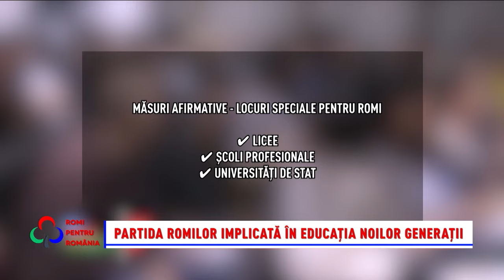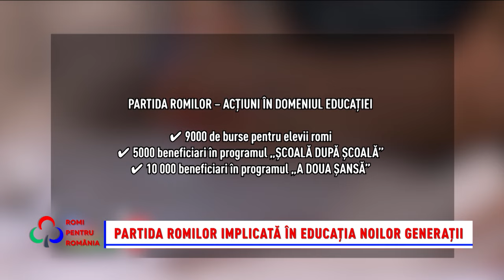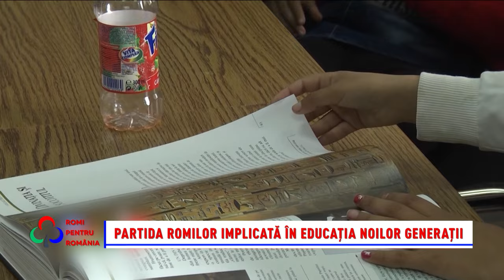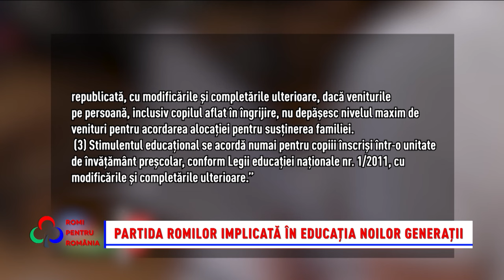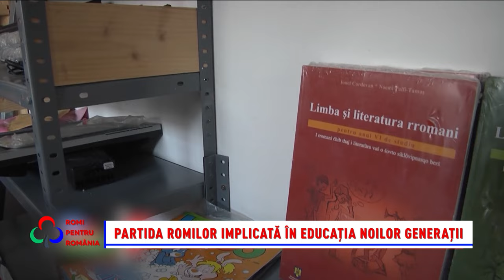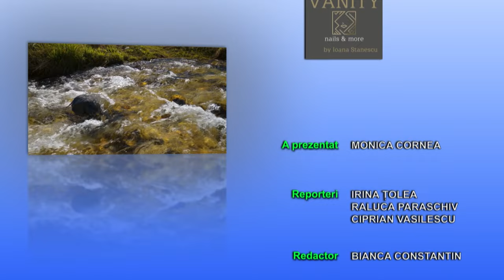Romi pentru România 12.05.2024 Avem informații noi despre campania educațională SOS Copiii Romi.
Duminică, la emisiunea Romi pentru România dezbatem o temă fundamentală pentru societatea noastră, și anume educația. Avem informații noi despre campania educațională SOS Copiii romi, care vine în sprijinul elevilor de etnie romă, aflați la sfârșitul ciclului gimnazial sau liceal.  Invitații emisiunii sunt din partea Organizației de Tineret a Partidei Romilor, care vor împărtăși cu noi mai multe detalii despre această inițiativă și despre munca lor în sprijinul elevilor. Prezenți în studio alături de Monica Cornea vor fi - Ionuț Păun, președinte Organizația de Tineret a Partidei Romilor și Maria Hossein, asistent relații publice, tot în cadrul Organizatiei de tineret a Partidei Romilor.
Vă așteptăm duminică, de la ora 10.00, pe postul B1 TV!